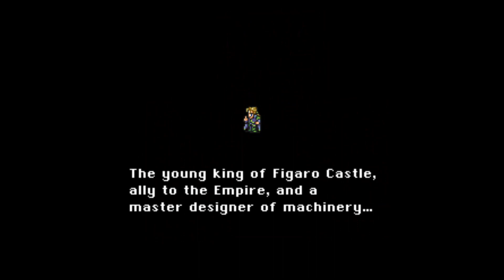Let's Play Final Fantasy VI Episode 2 - Figaro! Figaro!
Today I visit Figaro.

0:00 - Intro
0:05 - Map
1:26 - Figaro Castle
18:17 - Boss: M-TekArmor
21:35 - Map